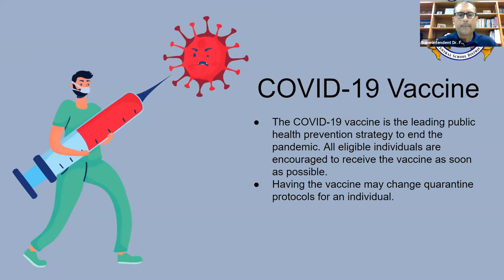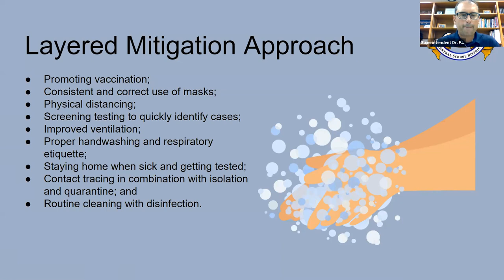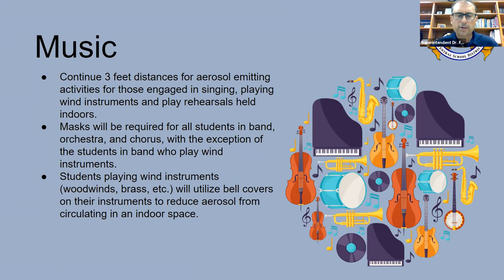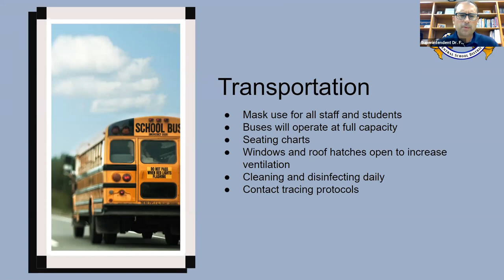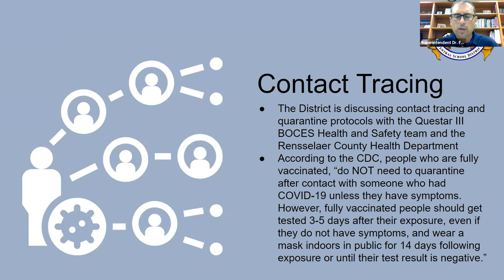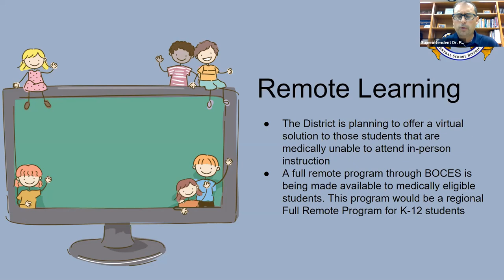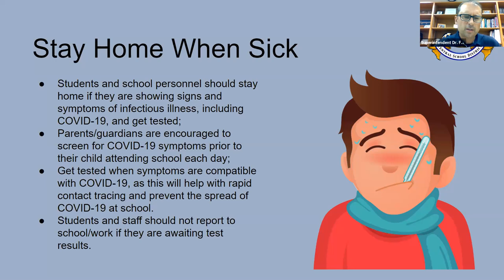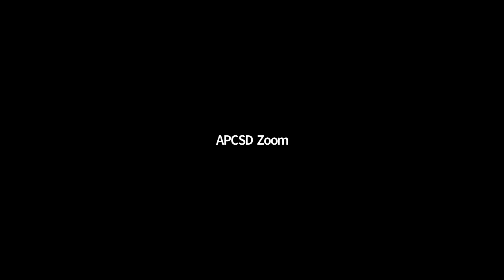Back to School Community Forum (8/26/21)